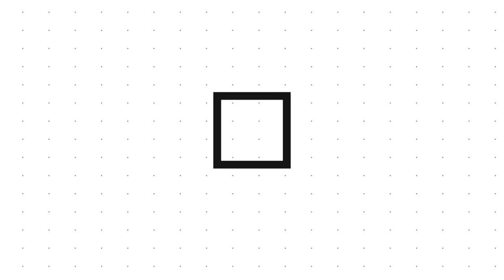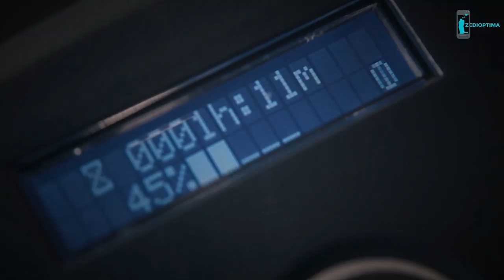Most Satisfying Cleaning Machines And Ingenious Tools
Most Satisfying Cleaning Machines And Ingenious Tools - here you see  Road cleaning machines , Amazing Fast Cars Pressure Washing, laser cleaning machine , automatic floor cleaning machine, roof cleaning machine, Brick Pressure Washing, Facade Cleaning etc.

Engcon Sweeper

Mosmatic Roof Cleaner

Dynaset Street Cleaning

hyCLEANER Facade Cleaning

Genie XS Scrubbing Machine

Touchless Car Wash SHUIFU

P-Laser Laser Cleaning